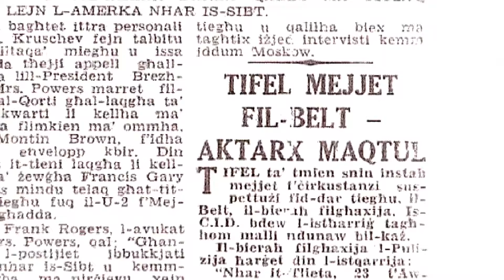Xarabank Giga Feature 1 - Introduzzjoni